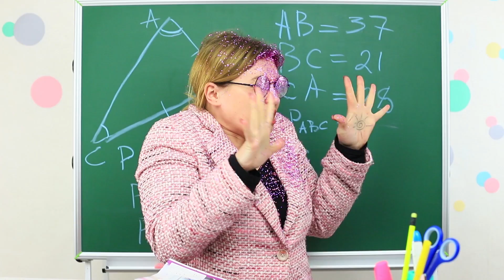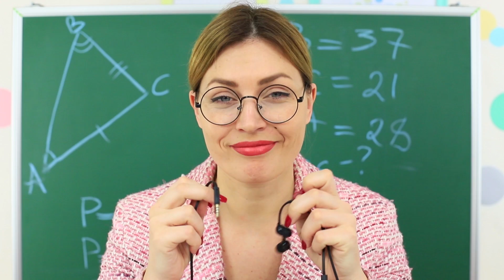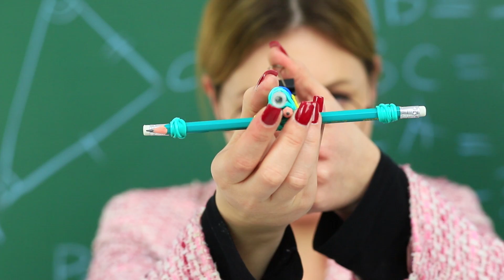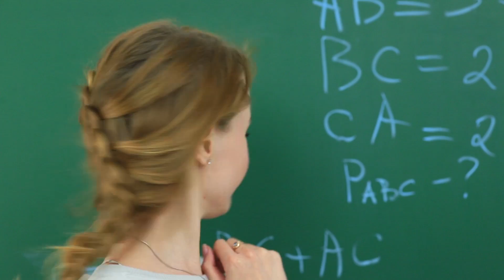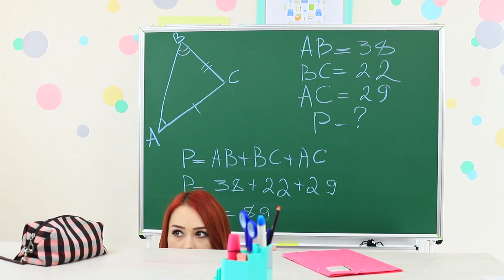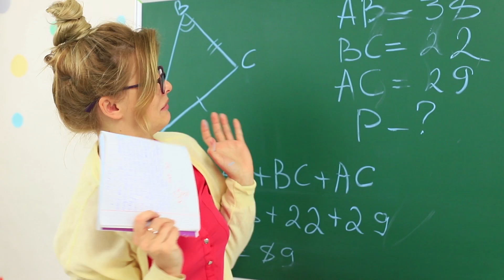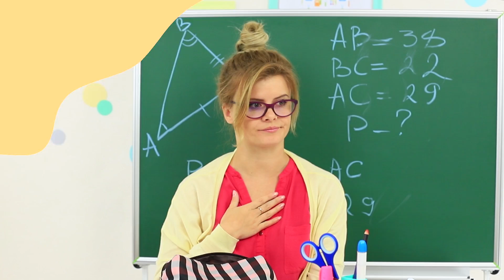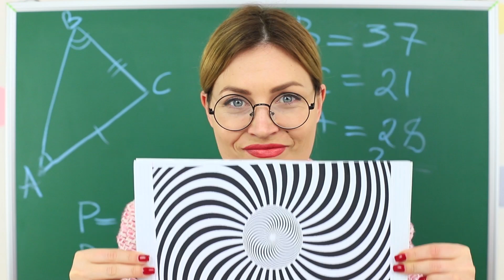15 Beste Pranks Für Die Schule! Pranke Deine Lehrer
In unserem heutigen Video findet ihr eine neue großartige Schul-Streich-Zusammenstellung für Miss Smith. Wir hoffen, das ihr unseren Humor teilt und sie nicht so wütend wird. Lass uns neue lustige Schulstreiche ansehen.

Benutzte Materialien:
• Brausetablette
• Alter schwarzer Handschuh
• Schere
• Baumwolle
• Heißklebepistole
• Papier
• Schwarzer Marker
• Zahnstocher
• Schwarzer Stoff
• Kreide
• Leichter Stoff
• Bilder von optischen Täuschungen
• Kleber
• Ausgedruckte Spinnen
• Klebeband
• Bunte Stoffstücke
• Angelleine
• Kopfhörer
• Kaputte Kopfhörer
• Leere Wasserflasche
• Spritze
• Mehl
• Heu
• Schutzfolie
• Backpapier
• Glätteisen
• Bleistifte
• Gummibänder
• Stift
• Ordnerclip
• Sprühgerät
• Glitzer

Schaut Euch mehr Troom Troom Videos an:
Beliebte Videos: